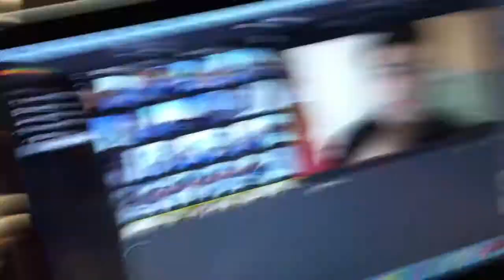Where Did It Go?!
Hey! It was more of a dog blog today but its okay , she should have her own channel lol. Means A Bunch and Lke always, if you want to hear a song, Ill send you my cover on snapchat or on instagram or anyhow? Or Ill Skype with you lol :) Follow me down below: